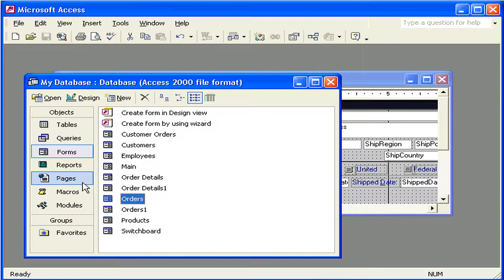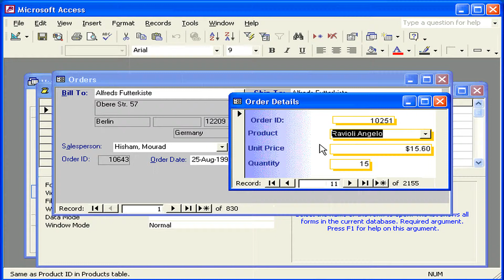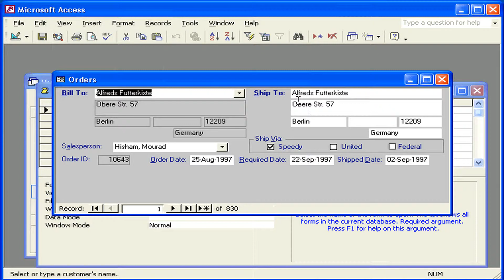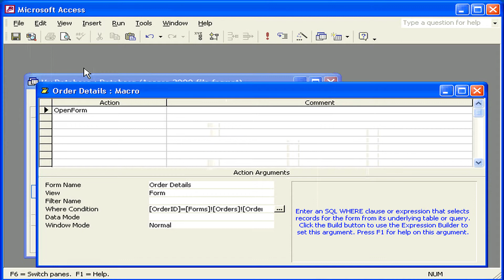عمل تزامن للبيانات باستخدام الماكرو Access XP